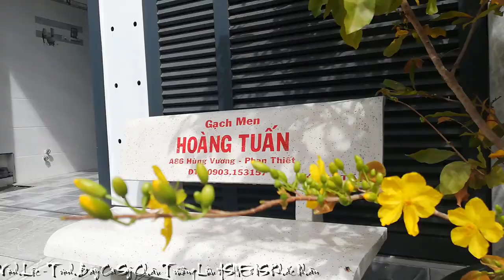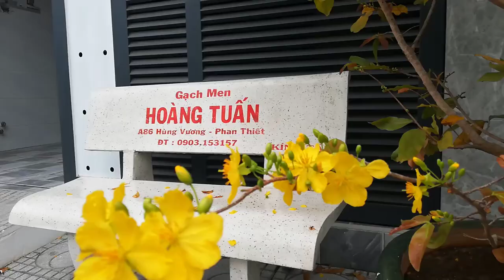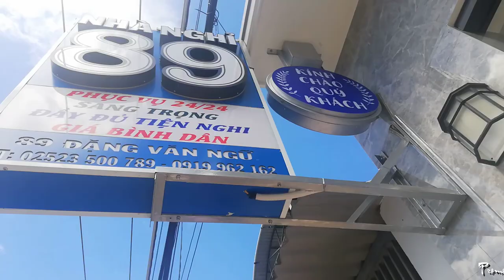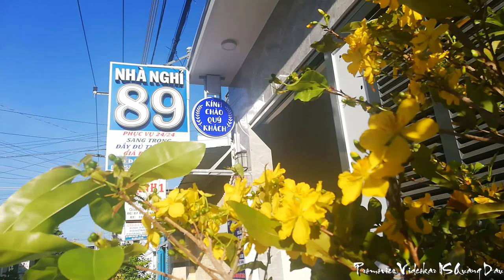[FULL HD]SẮC XUÂN 89||MÙA XUÂN CỦA EM||VĨNH LỘC-CHÂU TRƯỜNG LƯU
SẮC XUÂN 89.2021
TÁC PHẨM:MÙA XUÂN CỦA EM
SÁNG TÁC:NS VĨNH LỘC-
TRÌNH BÀY:CA SỸ CHÂU TRƯỜNG LƯU